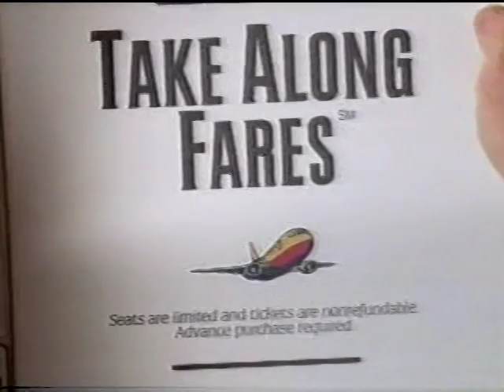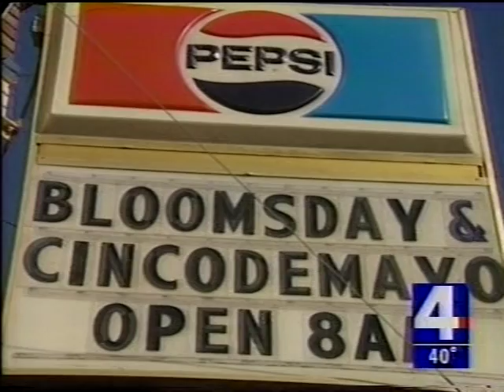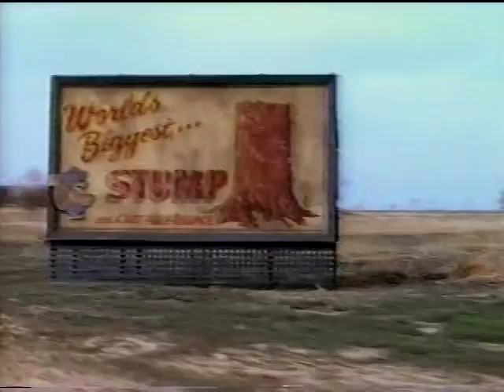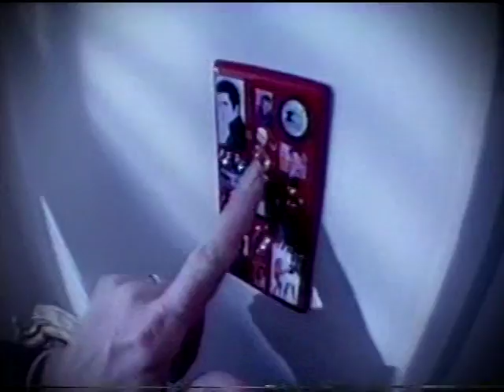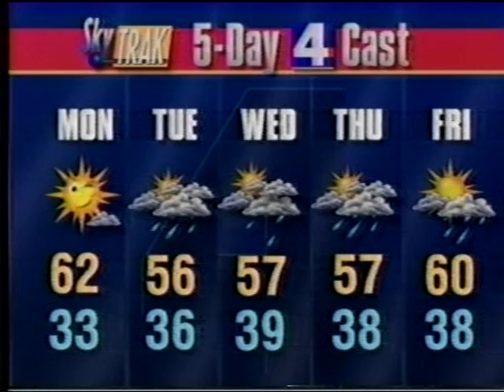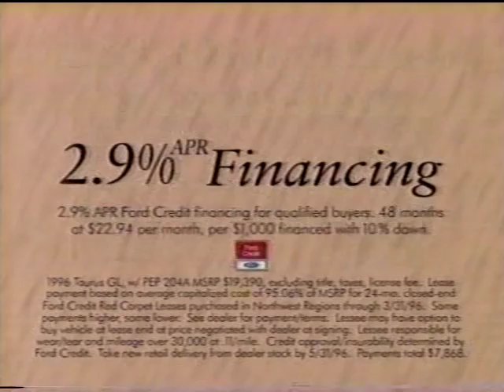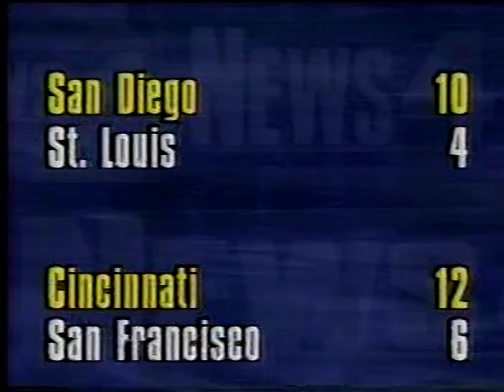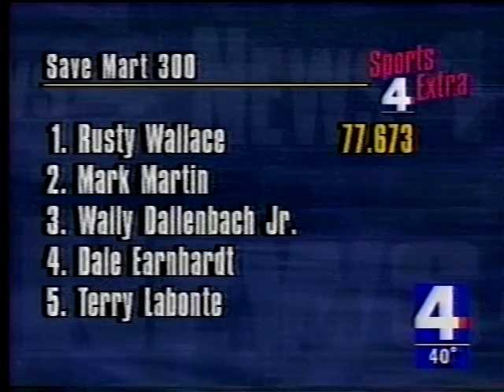KXLY-TV 11pm News, May 5, 1996